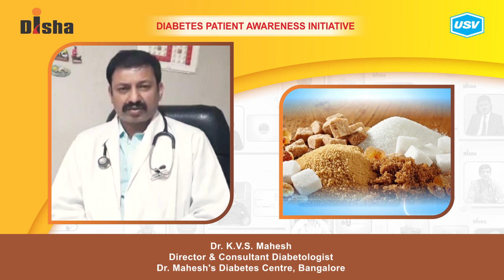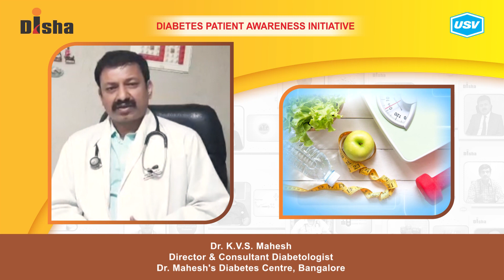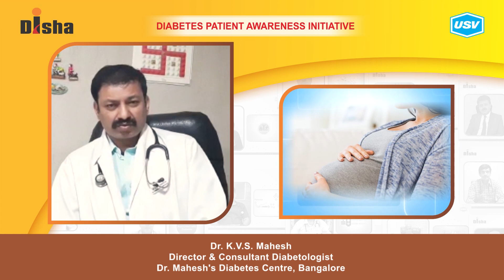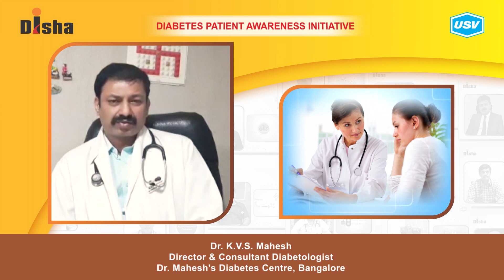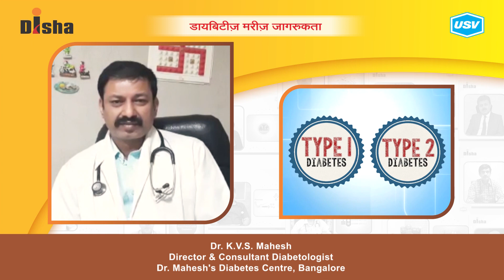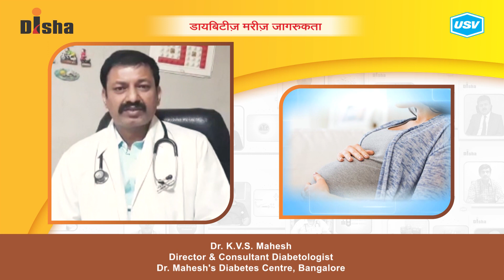Dr. K.V.S. Mahesh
Diabetes is one of the most dangerous and rapidly growing diseases in India. Dr. K.V.S. Mahesh, a leading Diabetologist explains about the following aspects of Diabetes in this video. Please watch and share!